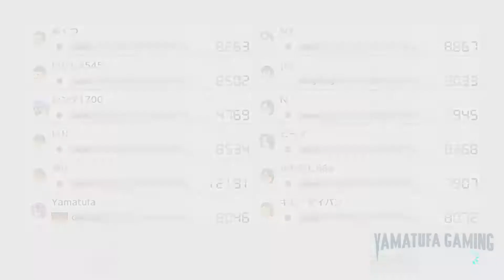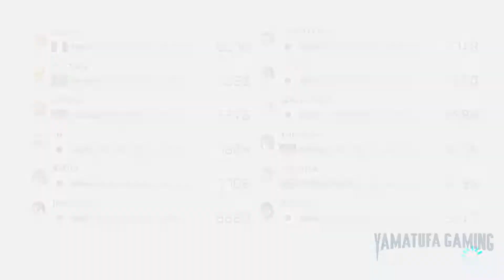Mario Kart 8 Deluxe + DLC (+Wave 2) (New Tracks) - Online Race #283